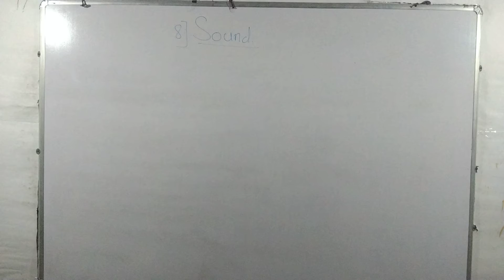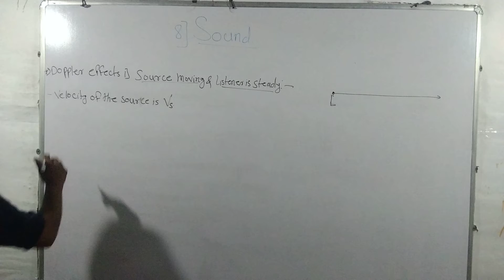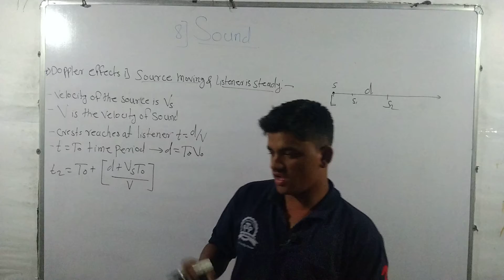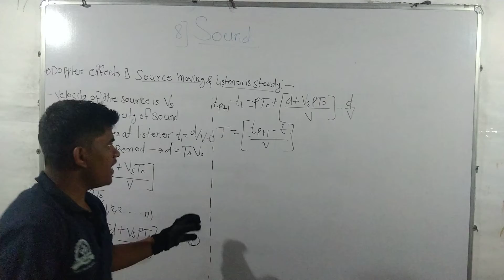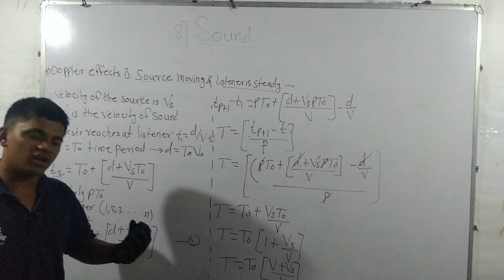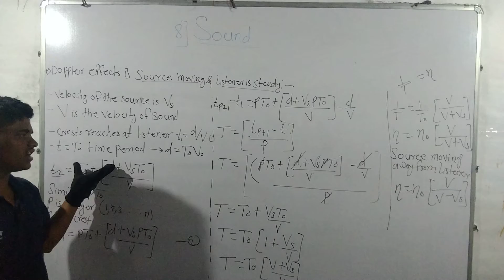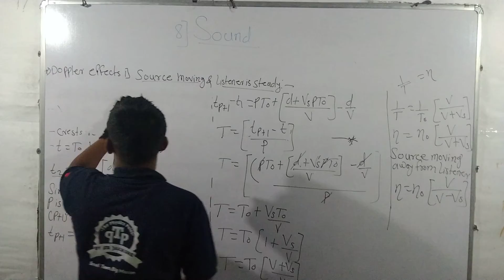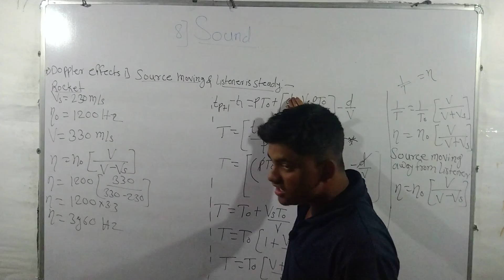Doppler effect of sound | Source is moving and listener is steady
in the above lecture we study the Doppler effect of sound

when the source of sound is moving and the listener is steady

the calculate the formula for finding the observed frequency of moving of listener away and towards to the source of sound